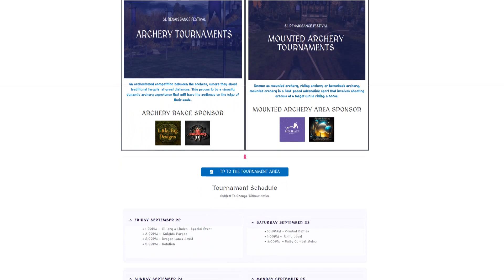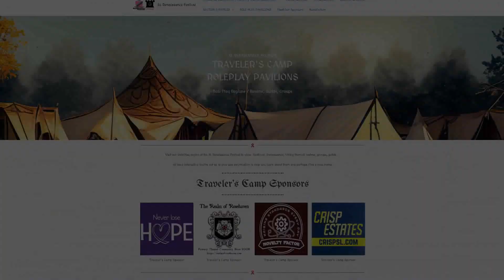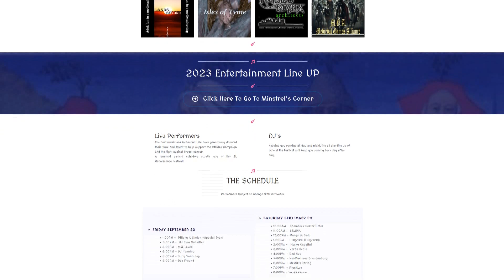2023 SL Renaissance Festival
The SL Renaissance Festival is a collective of amazing people passionate about fighting breast cancer!

The 4th Annual SL Renaissance Festival will be held September 22 – October 1, 2023 and is a mega event which fundraises for the American Cancer Society Breast Cancer Mission.

Funds raised through Strides allow the American Cancer Society to serve breast cancer patients and their families where and when they need us the most.

To donate to Relay For Life of Second Life, or learn more about our Relay, please visit